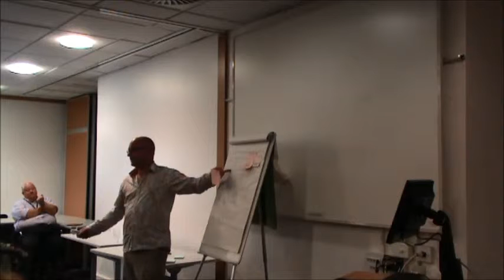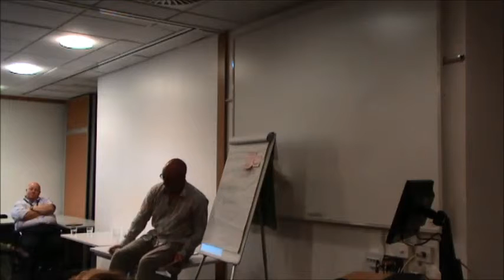Agile on the Beach invite you to : Design a Degree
Discussion Session

This year one of the lunchtime sessions will invite you to contribute to designing the ultimate degree in software engineering.

We hear from employers and industry all the time that the education system is failing to produce enough high quality IT graduates.  Let’s change that!

What should a future computing related degree look like? Which topics, skills or knowledge areas should be included? How can courses be even better designed/delivered to prepare students with the skills needed by industry?”

The IT industry is developing very quickly. Unlike many most other subjects, a lot of new techniques and knowledge are created and developed within industry including by several businesses and people who are part of Agile on the Beach 2014. Examples include the Agile Manifesto itself, Test Driven Development, Behavioural Driven Development, Selenium as well as, of course, many, many open source projects which play a part in developing how our industry works.

For the first year Agile on the Beach will be seeking ideas from delegates and bringing them together to produce a paper outlining this conference’s view of the future for computing degrees or further education. There will be a whiteboard in the main “coffee” room where post-it notes can be added to the board. If your idea is already on the board then simply add a dot to it. There will also be a number of representatives from various educational institutions – Falmouth and Plymouth Universities, Cornwall and Truro & Penwith Colleges –  around during the conference to discuss any views. Collectively we aim to pull together a diverse and varied range of views and ideas from specific knowledge areas to more practical application approaches that we feel should be part of the future. This will be published for Universities and colleges to use to help inform their course design.

We all naturally accept that computing education is quite varied, and there are specialist focus areas adopted by individual courses. You may also wish to add thoughts on non-technical areas in which you like students/potential employees to have enhanced tuition. This exercise is not to define every specific degree in detail, but to provide an outline of the skills and knowledge areas that industry feels are important and should be considered by institutions as part of a future degree programme.

On Friday lunchtime there will be a discussion over the results collected with particular focus on “what next”. Should we publish asking for a response from Universities? Would evaluating and rating current course offerings against the outcomes be useful? Is it practical to publish a table of top rated courses? Could we produce an accreditation scheme for Universities who we believe are up to the mark? After identifying great courses, how can we drive increased student numbers through those courses? We look forward to receiving your views with interest.

Agile on the Beach
Falmouth Cornwall UK
Annual Conference - September